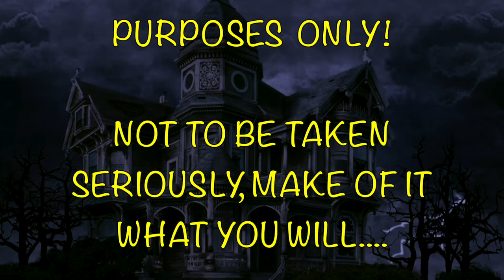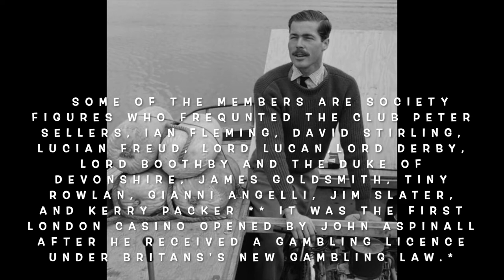LORD LUCAN SPIRIT CONNECTION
Lord Lucan  John Bingham, 7th Earl of Lucan disappeared in 8 November 1974 aged 39
He was declared dead in 1999, with an official death certificate being issued on 3 February 2016(aged 81)

His blood-soaked car was found abandoned in Newhaven in 1974, the day after the battered body of his children's nanny, Sandra Rivett, was discovered at the Earl's family home in central London.

He was a member of The Clermont Set at the Clermont club (the basement of famous Annabel's club).

Please click setting for subtitles /  click 3 dots next to save and click open transcript.

I'm a physic medium, I do paranormal investigations, evp recordings as well tarot & oracle card readings. I communicate with the spirit world through ITC methods, you can watch my video and see this session for yourself.  Make of it what you will, spirit can be confusing at times, but they have a lot to tell us. Warning - some spirits talk that are not related to my questions, but like to be heard, I can not control this!

Every video you see on my channel are raw recordings with no edits.
Communication with spirits through itc methods will never be as clear as you are talking to your friend on the phone.

If you like my videos please make sure you share them or like & subscribe as that way it tells YT algorithm that I'm a successful channel and I can keep going, If you want me to to channel to a certain spirit, feel free to buzz on the comment section.